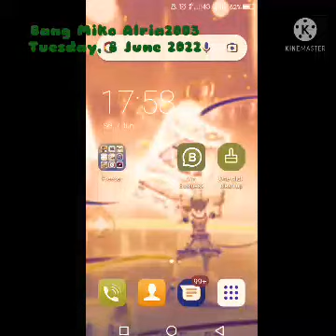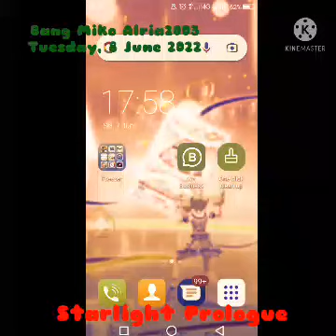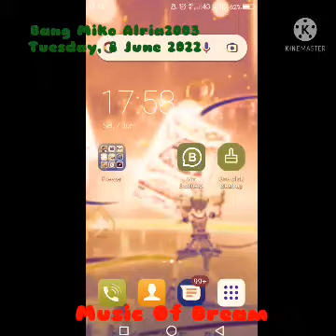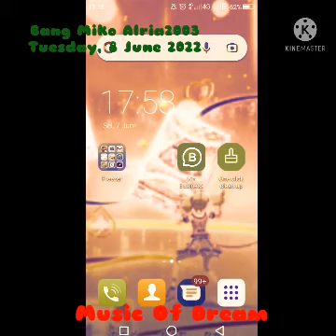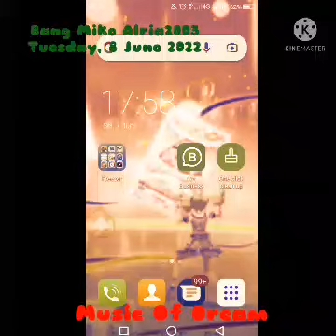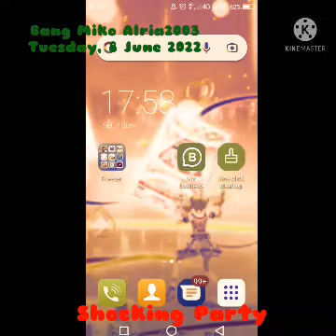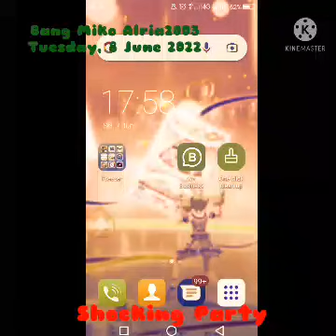4 Lagu Parody Indo Acapella Cover Anime Buat Kalian (Untuk Teman Online WhatsApp saya) - Bang MikoA.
Lagu Parody cover anime ini sengaja saya memakai nama teman online WhatsApp ku yaitu:
Dk Raka Wibowo, Dk M Fitrah Hanif, Dk Dhio Fahmi Ardiansyah Maulana, & Bang Haris (Jawa bagian mana y, cuman saya lupa) Pecinta BMC.
Serta nama teman real life (haluan bukan kek artis, ini cuman dijalani dalam kehidupan sehari hari ku) yaitu:Dk Aprizal Pratama Reza Alria.

Oh ya nama teman FB ku yaitu:Bang Rizky Ferdiansyah Hoshimiya (Sebab nama dia itu byk banget, mangkanya saya memakai nama dia di tambah dngn nama Chara dari anime Aikatsu, sebab dia suka anime idol).

1. Cus, ini liriknya untuk lagu anime Love Live - Snow Halation:

Ketika sekolah segera berakhir.
Aku ditemani Dk Aprizal.
Disini aku bisa menemani walaupun hanya haluan.
Bisa haluanmu menjadi nyata.
Ku kan terus meraih walaupun itu mimpi.
Ku sebutkan nama temanku mari!!
Aku punya teman cukup baik, dia pecinta waifu si Ayumu.
Sebut saja Rizki Ferdiansyah. Dia itu anaknya gemes sekali.
Walaupun aku pernah mimpi dengan dia.
Ketika aku bertemu, bakar rumahnya...

Jika kalian ingin kepo lagi, nama teman online yang kusukai.
Sebut saja si Dk Rakha, Dk Dhio Fahmi.
Mereka pernah bertemuan.
Dan mereka terkadang cukup aneh, mereka suka tinggal di rumah mbahnya Kunti.
Dirumah itu ada pocong, hihi.
Otomatis mereka takut, otomatis mereka pun berlari.
Ketika mereka sedang fighting, otomatis celananya kena ompol.
Mereka bergegas, merekapun telah bubar.
Telah bubar di lokasi rumah Mbah Kunti.
Siap siap mereka datang, sebut saja si bang Miko, Dk Fitrah.
Merekapun sangat berani sekali, mereka tidak takut dengan hantu.
Kami membawa senjata yang dimusnahkan untuk membalas si hantu.
Hantunya K.O.!

2. Ini lirik lagu untuk Starlight Prologue (Short ver), sebelum nya saya gak bisa buat full karna saya belum tentu byk hafal tentang lagu Love Live Superstar, so let's listening for singing me!:

Bang Rizky & Bang Haris mereka sedang berpelukan.
Mereka berpelukan di kantor ruang guru.
Ketika guru saya menanyakan tentang dia.
Katanya "Kok mereka gak malu sekali.".
Kondisi mereka sedang tidur, walaupun mereka duduk kursi.
Guru saya & Dk Fitrah bergegas tuk membawa embernya.
Di sekolah walau pun ingin bertemu.
Bertemu teman kesayangan dan merekapun tidak menyadari itu.
Kira kira kalo guru sudah ngamuk itu.
Dan mereka pun abis dicubit kuping, rasanya tuh bikin ah ah.

(Lanjutan liriknya bisa kamu baca lewat kolom komentar ku ya, sebab di deskripsi udah gak muat cuy wkwkwk 😂😂)